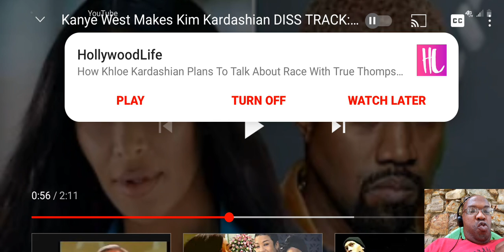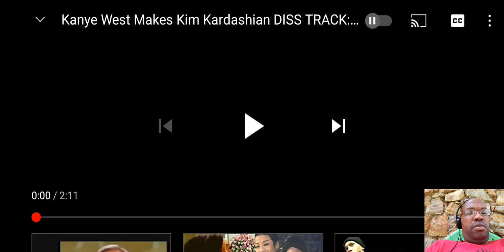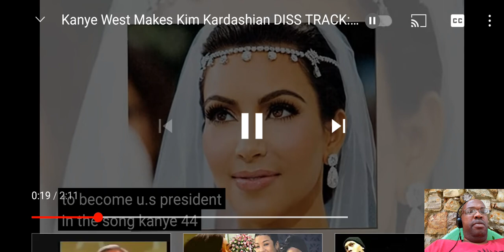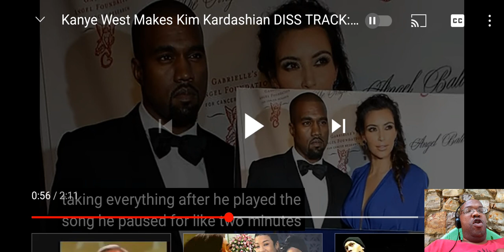Kanye West Made A Diss Track About Kim Kardashian